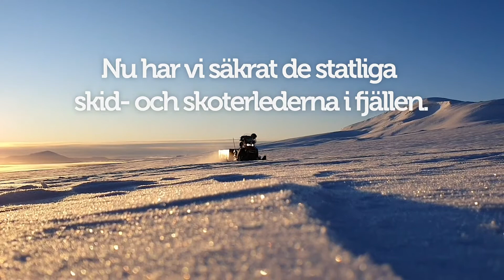Statliga vinterleder 2020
Inför varje vintersäsong kontrollerar vi de statliga fjälledernas framkomlighet. Arbetet är färdigt till den första sportlovsveckan, vecka 7.

Vi ser till att kryssmarkeringarna syns och att det finns nödved i rastskydden. Där det behövs stakar vi lederna med käppar.